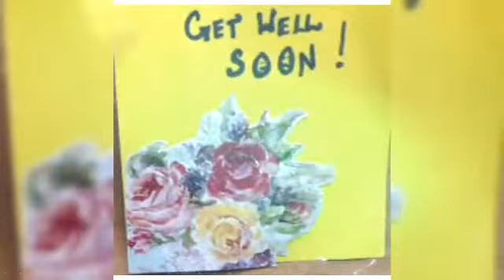RCC DIVA YOUNGISTAAN TEAM to SUPPORT COVID AFFECTED UNDERPRIVILEGED FAMILIES in CHENNAI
FOOD for CHENNAI - NOBLE INITIATIVE from RCC DIVA YOUNGISTAAN TEAM to SUPPORT COVID AFFECTED UNDERPRIVILEGED FAMILIES in CHENNAI

Noble gesture from  RCC DIVA YOUNGISTAAN Team to Covid affected underprivileged families.

Chennai based RCC DIVA is a registered charitable organization managed by members of Rajasthani women working together with Rajasthan Cosmo Club Foundation, Chennai.

The main idea of the charitable organisation is to serve the under privileged women of the society.

RCC  DIVA team has organized tailoring and cosmetology courses for more than 100z of under privileged women and girls and provided  employment for upliftment in their life

RCC DIVA Youngistaan: Food for Chennai:

There is a saying about humankind more prevalent in his world than ever, "Humanity is like a huge support system. If someone gets hurt, others come in to fill the gap." A similar thing happened when the second wave of covid-19 was raging through India. Food for Chennai is an initiative started by the locals to provide people suffering from covid, healthy and nutritious food.

RCC Diva Youngistaan collaborated with them to do our bit in helping people fight this second wave.  Firstly, on this pandemic crisis time, we encouraged our  children, as young as 4, to prepare food for the patients along with their parents and teaches them to help us to preparing food, packing of food, to create 'Get Well Soon'  greetings cards, etc., etc.,

Our food packets distribution operations were active in Chetpet, Vyasarwadi and  Arumbakkam areas
for around 15 days.

Then in collaboration with Food for Chennai, a Team of Frontline Warriors,  we delivered the food as per the individual's requirements to Covid affected families.

Along with the food as a 'get well soon' by members children were also encouraged to  make greetings cards and call the patients to make them feel better.

What this initiative manifested in the young volunteers, (as young as 4) was a feeling of compassion and a sense of responsibility towards helping the society and how to handle pandemic crisis.

Each time a food packet was delivered, the people's gratitude and love were received in response from around 10 to 12 families everyday.

At the end of the day, this goodness and love moulds us into better citizens of the country who are always up for helping others in need building a generation of leaders everyone will be proud of.

This initiative was only the first step. We will continue to pursue and bring on table many other opportunities for this generation's all-round development.

RCC DIVA YOUNGISTAAN

Videos URL links